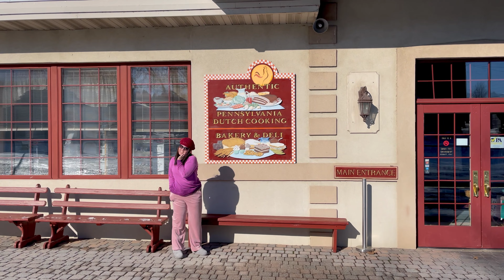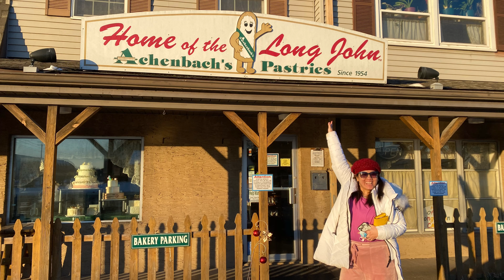VLOG139/Roadtrip from New Jersey to Pennsylvenia/Lancaster County/Amish Country/Kristine with the K